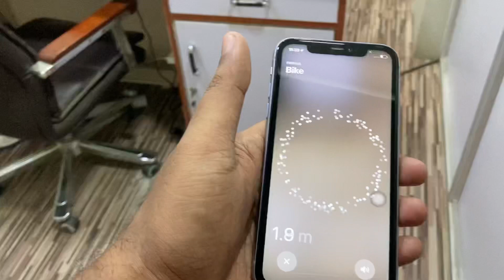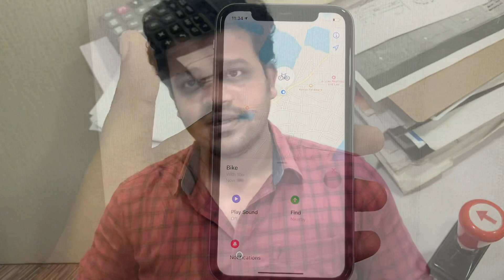UNBOXING Airtag and Shoe 👟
unboxing of Airtag , Key chain for Airtag and Puma Shoe ..

Key chain for airtag :